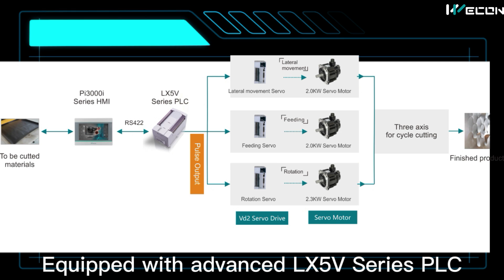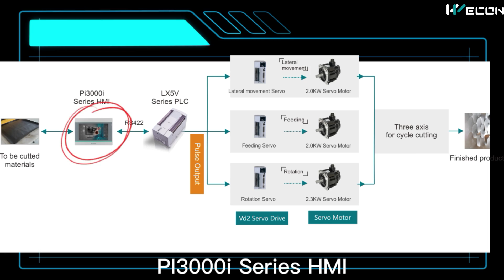Non-Metal Cutting Machine - PLC and HMI Control System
In this video, we discussed the automatic three-axis non-metal cutting machine using PLC and HMI control system.